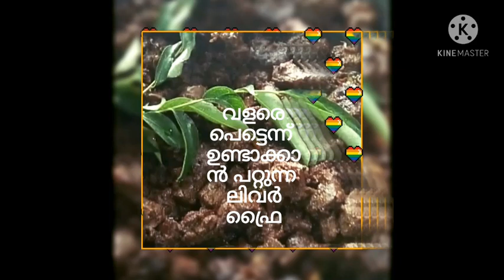ലിവർ ഫ്രൈ,Beef liver fry